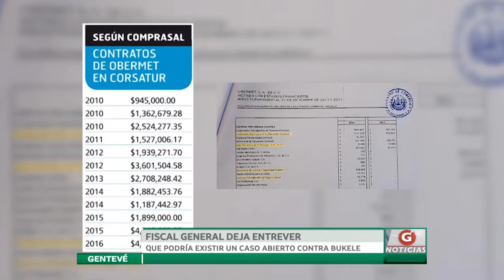FISCAL GENERAL DEJA ENTREVER QUE PODRÍA EXISTIR UN CASO ABIERTO CONTRA BUKELE